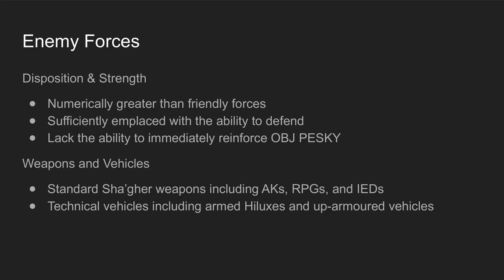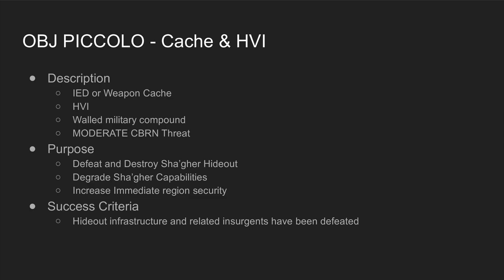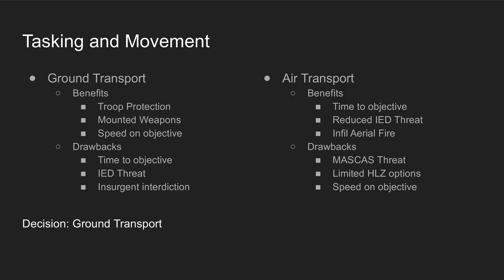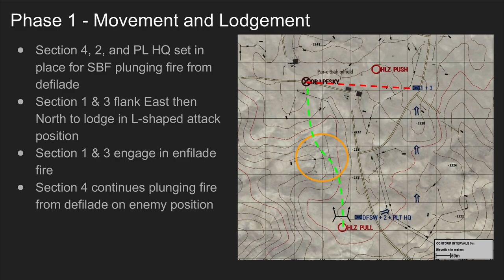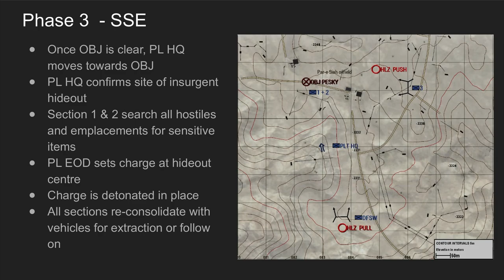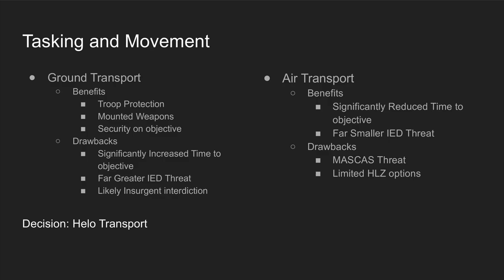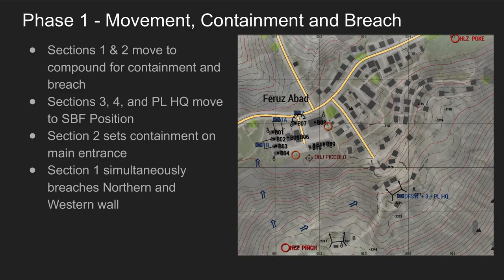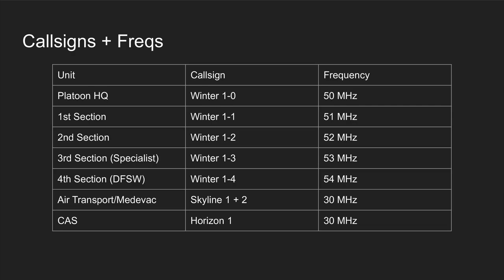Playing ARMA3 H&M: Operation Enduring Liberty - PESKY and PICCOLO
Playing ARMA3 with FODDSQUAD.
Tweaked version of Hearts and Minds by Ray.
Enhanced by HoodleDoodle.

It was initially streamed live on twitch

Edited version, briefing by HoodleDoole included.

Special operations PESKY and PICCOLO to seize and clear 2 different locations.

The offensive against the Sha'gher continues. With our reputation sinking rapidly, our goal for this run is to do smaller pushes with the intention of making our presence known and improving our standing with the locals.
The stakes have never been higher as Joint Task Force 463 embarks on a critical mission, adapted from the renowned Hearts and Minds mission. The fierce and proud people of Takistan have fallen under the iron grip of Sha'gher, a ruthless terrorist organization responsible for numerous attacks against the West. This international task force must walk a razor's edge, aiming to liberate Takistan while winning the hearts and minds of its people, who have long harbored suspicion towards outsiders. The mission demands precision and restraint, targeting Sha'gher with surgical strikes to minimize collateral damage and restore the original government.

Aided by interpreters who will liason with the local populace, the task force must hunt down Sha'gher hideouts, while also preparing for the enemy's brutal countermeasures, including the threat of chemical warfare. Every decision could tip the balance between gaining the trust of Takistan's citizens or losing the backing of the international community. Will Task Force 463 dismantle the Sha'gher network and bring enduring peace to Takistan, or will the relentless tactics of their adversaries plunge the region into deeper chaos?